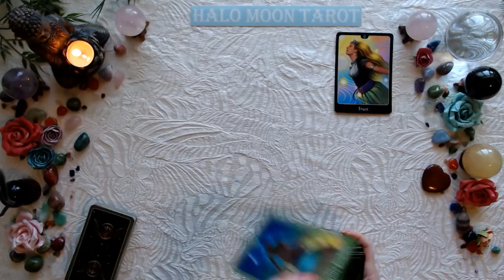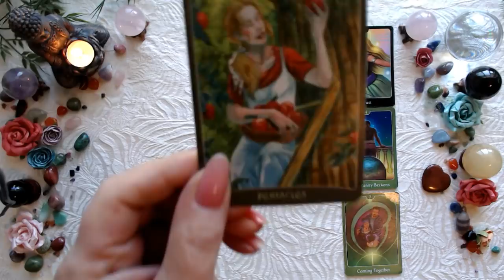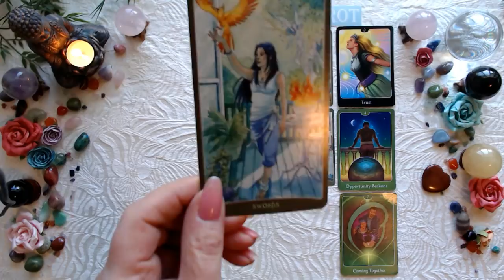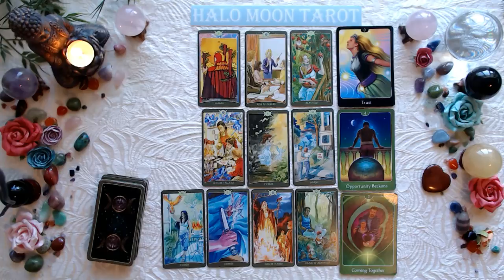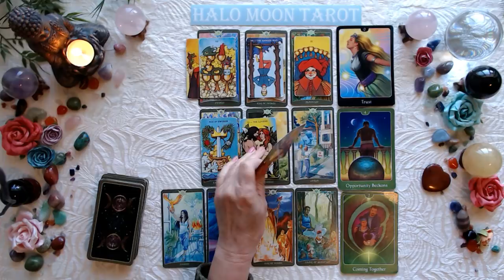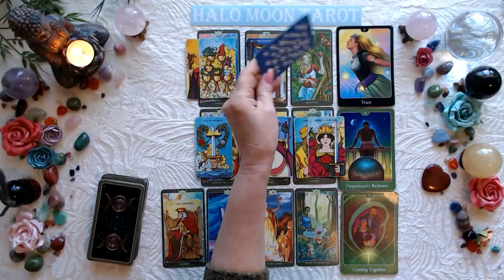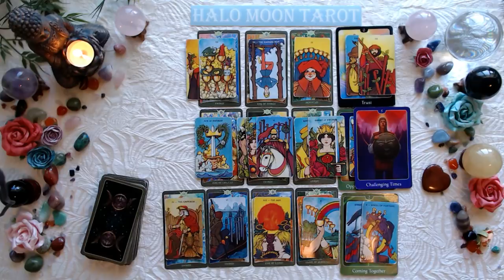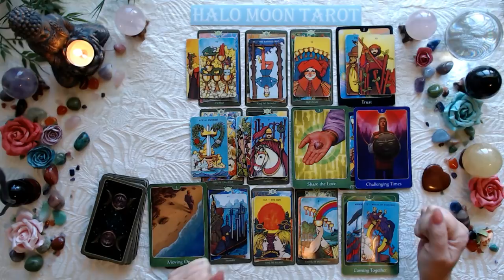AQUARIUS - A MISSED OPPORTUNITY COMES BACK AROUND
***PRIVATE READINGS***
I'm not offering private readings at this time.